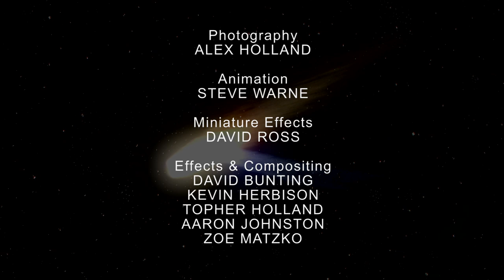The Astronomer's Sun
Henry, accompanied by his mysterious mechanical bear, visits an abandoned observatory to confront memories of his past and follow his Father on a journey into the unknown. A magical journey about relationships and what it is to be human.

Written, animated & directed by Simon Cartwright & Jessica Cope
Animation by Steve Warne
Produced by David Bunting & Peter M Kershaw.
Edited by Adam Kirk. Sound Design by Dave Aston.

A Duchy Parade Films Limited Production for Channel 4
Made with the support of the UK Film Council's New Cinema Fund.
© UK Film Council and Screen Yorkshire 2010